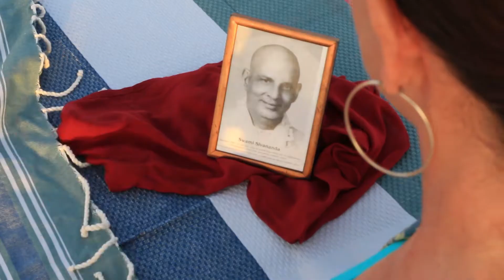Oasis Kite on Djerba - Special Kite- & Yogacamp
Kitesurfing & Yoga - a perfect combination that provides a balance between body and mind.